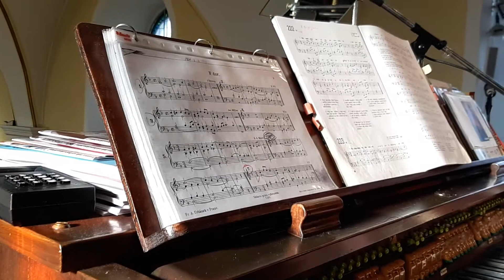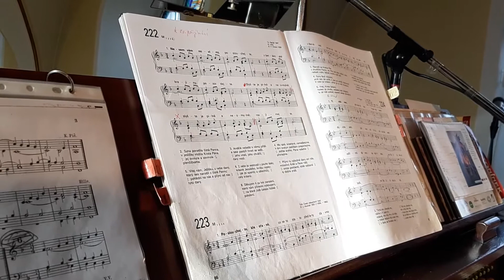Kancionál č. 222 Nesem Vám noviny - koleda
Římskokatolický farní kostel Sv. Ondřeje Ap. V Blatnici. Na varhany dopravazí Daniel Horký.